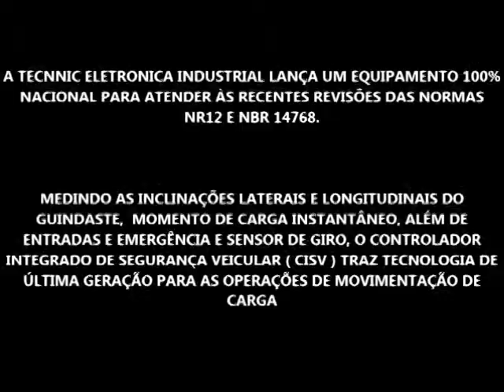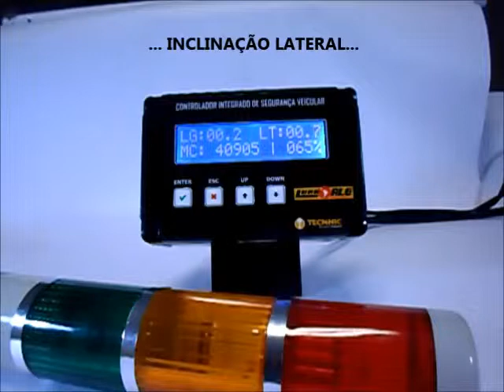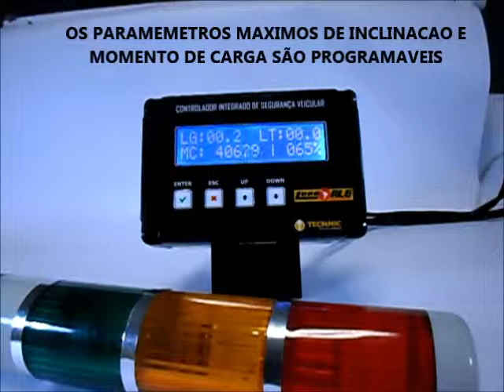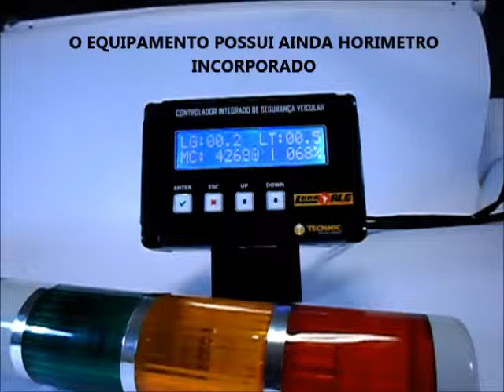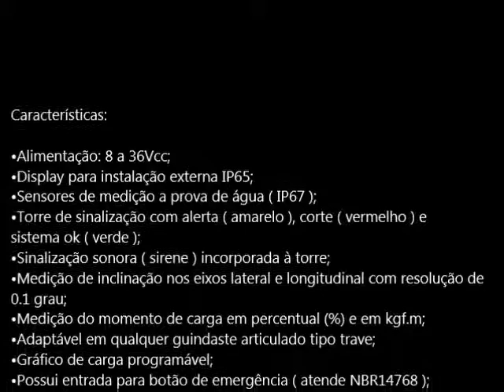Inclinômetro para guindastes com limitador de momento de carga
Desenvolvido para atender à revisão da norma NBR 14768, o TC-1000 combina num único equipamento inclinômetro e limitador de momento de carga para guindastes articulados. É capaz de medir a inclinação lateral e longitudinal com resolução de 0,1°, e também o momento de carga aplicado ao guindaste em tempo real. Possui entradas para sensor de giro e chaves de emergência.